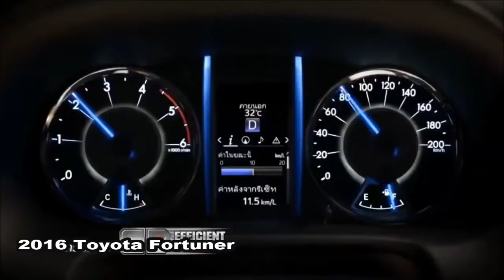2016 Toyota Fortuner - Drive, OffRoad and Static Shots & Interior/Exterior- New 2017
New Toyota Fortuner Specs:

Length - 4795mm

Width - 1855mm

Height - 1835mm

Wheelbase - 2745mm

Running clearance - 225mm

Engine type - Turbo-diesel

Displacement - 2755cc

Power - 174bhp

Torque - 420Nm (Manual)/ 450Nm (AT)

Transmissions - 6-speed manual/ 6-speed automatic

Fuel System - High-pressure direct injection

4x4 System - Part-time

Front Suspension - Double wishbone, stabiliser bar

Rear Suspension - 5-link, coil springs, stabiliser bar

2015, Hyundai Grand Santa FE, Mitsubishi Pajero/montero  Sport, ford everest, xuv 500 race,